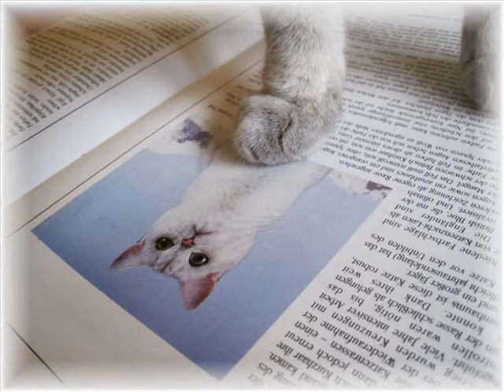Fotos - Teil 2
Fotos von Amy und Keks...